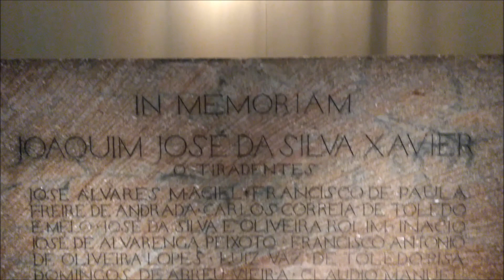Ouro Preto - Museu da Inconfidência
Segue o registro da continuação da viagem. Depois de assistir ao show da banda Shaman, seguimos pra República Skulaxu, em Ouro Preto, passar um tempo nessa cidade incrível e conhecer um pouco mais da história dessa Minas Gerais!